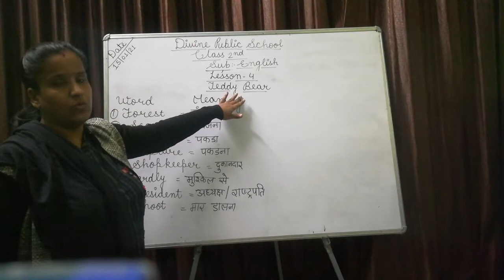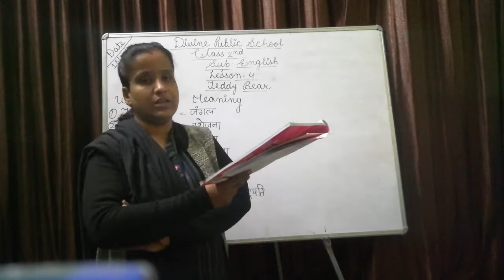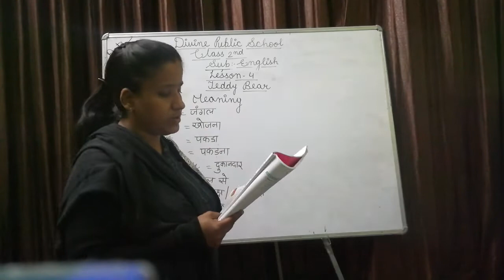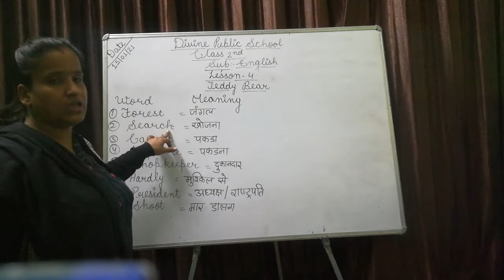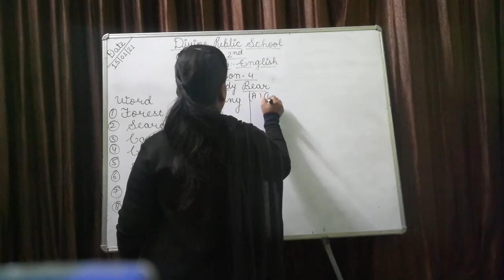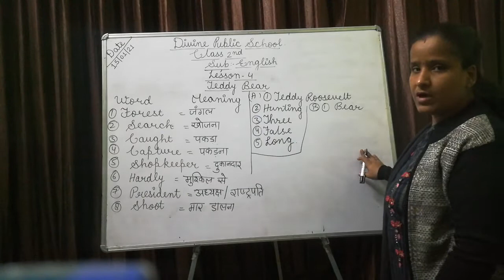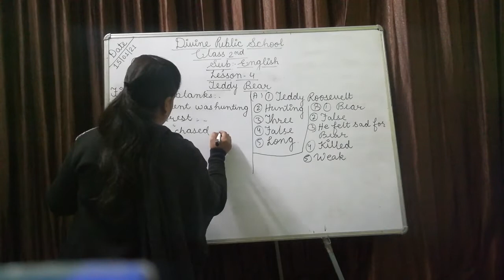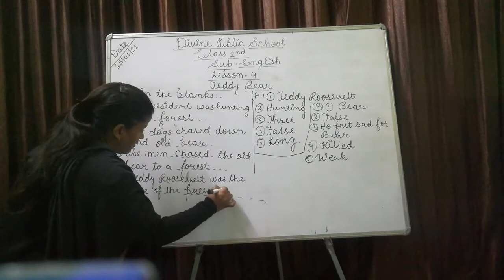Class - 2 , Subject - English , Chapter - 4 , Teddy Bear